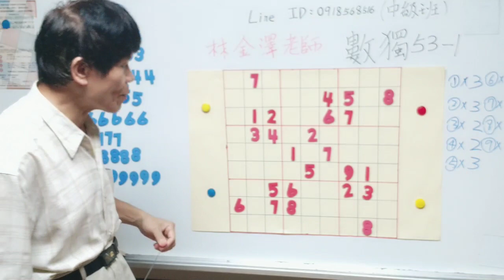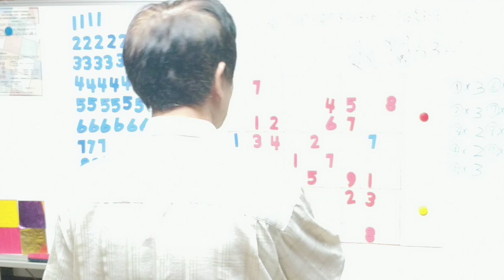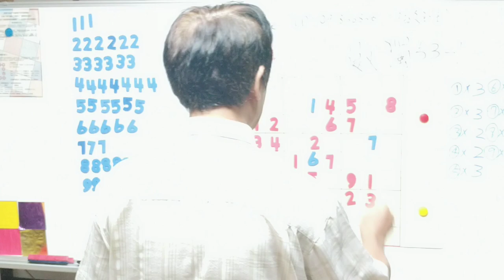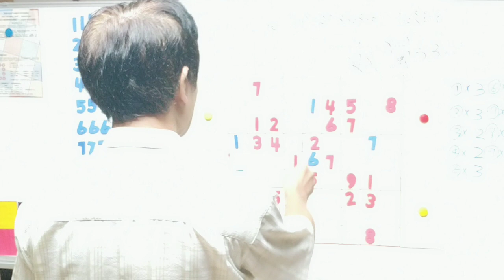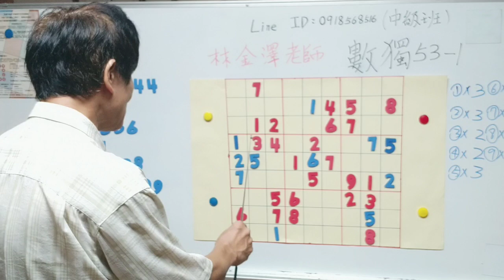數獨 53-1 速解技巧，林金澤老師談數獨，10分鐘了解數獨，破解腦筋的黑洞，遠離失智，永遠是精英;提升專注力，進而培養敏銳觀察，因而過著精彩的人生!